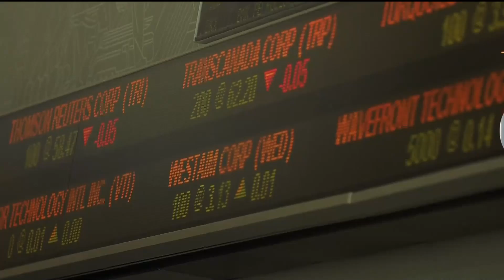Business report: May job numbers, Sail Outdoors files for bankruptcy protection